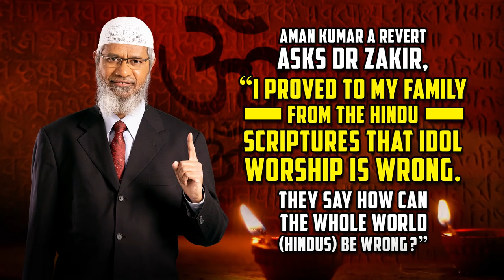Aman Kumar a Revert Asks Dr Zakir, “I Proved to my Family that Idol Worship is Wrong... " — Dr Zakir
Aman Kumar a Revert Asks Dr Zakir, “I Proved to my Family from the Hindu Scriptures that Idol Worship is Wrong. They say how can the whole World (Hindus) be Wrong?” Live Q&A by Dr Zakir Naik LADZ2-4-7